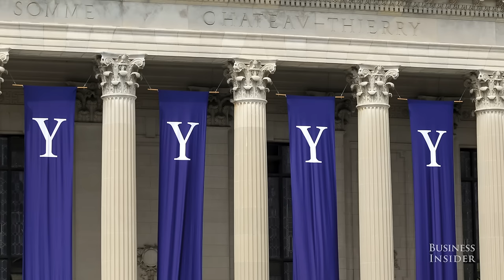The story of 42-year-old Chicago Cubs president Theo Epstein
Before he became president of baseball operations for the Chicago Cubs, Theo Epstein had already etched his name in baseball history. At 28, he became the youngest general manager in the history of the league before leading the Boston Red Sox to their first World Series Championship in 86 years.

Now he finds himself on the brink of breaking yet another baseball curse: the World Series victory that has eluded the Chicago Cubs since they last won it in 1908.